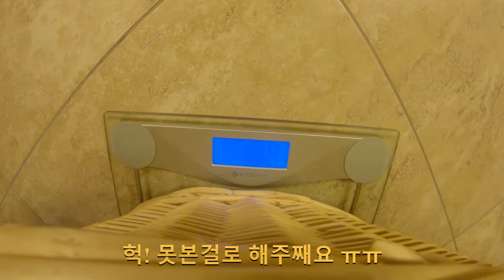Dark history of Diet.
It was a prelude to exercise for dieting, but she ended up losing out to snacks. It's hard to leave home.